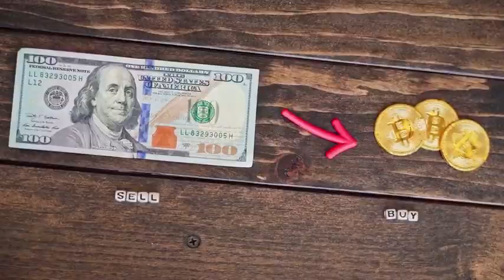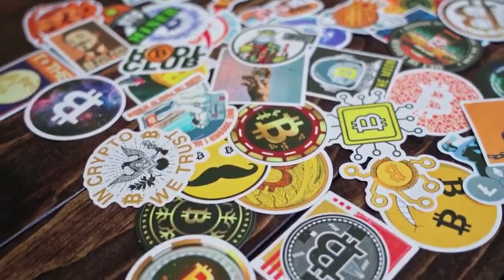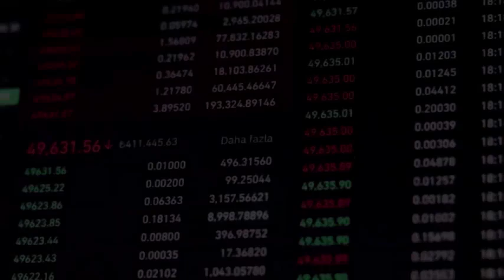XLM WILL X1000 AFTER THIS NEWS!! IT'S POSSSIBLE?? - Stellar PRICE PREDICTION OCTOBER 2023